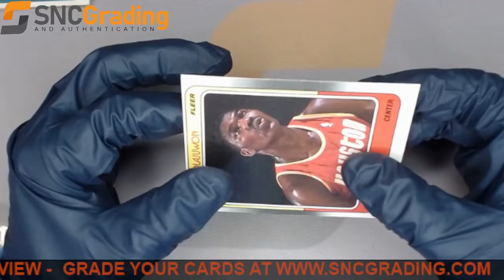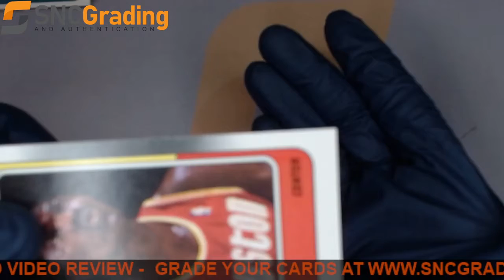SNC Grading:1988 FLEER AKEEM OLAJUWON #53 BASE SET REVIEW(1640027265366)